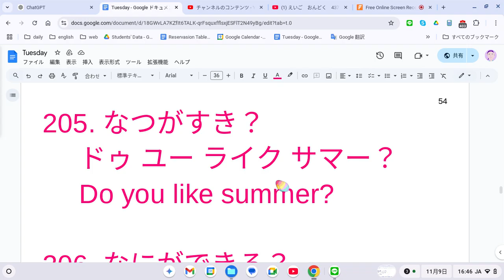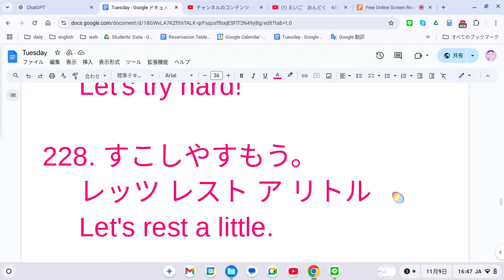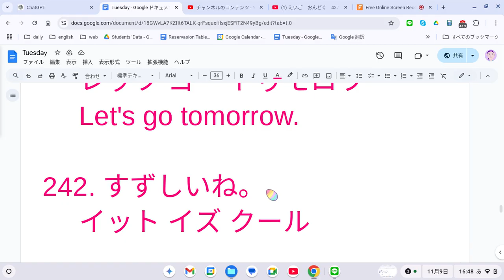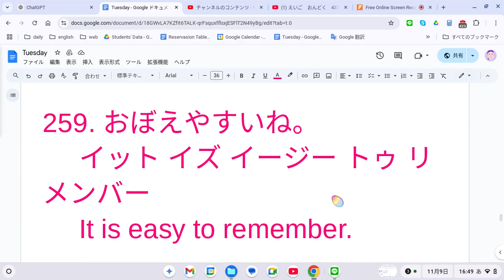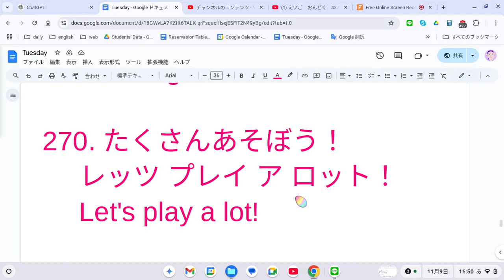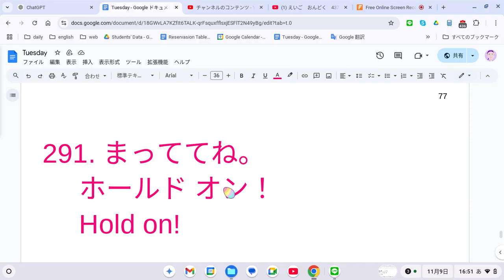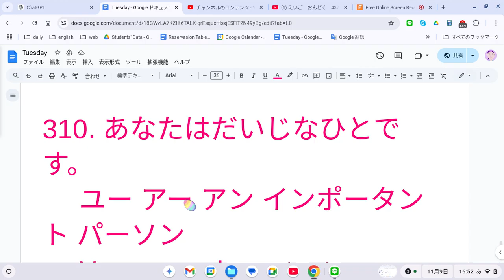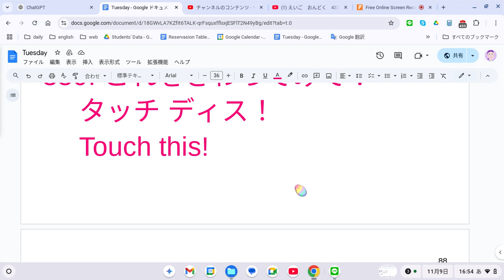えいご おんどく 438 幼児の英語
201. なにがきこえる？
     ワット ドゥ ユー ヒア？

202. すぐにおしえてね。
     テル ミー スーン
     Tell me soon.

203. みんなであそぼう！
     レッツ プレイ ウィズ エブリワン！
     Let's play with everyone!

204. さむい？
     アー ユー コールド？
     Are you cold?

205. なつがすき？
     ドゥ ユー ライク サマー？
     Do you like summer?

206. なにができる？
     ワット キャン ユー ドゥ？

207. いっしょにあるこう！
     レッツ ウォーク トゥゲザー！

208. おはしをつかえる？
     キャン ユー ユーズ チョップスティックス？
     Can you use chopsticks?

209. むしがいるよ。
     ゼア イズ ア バグ
     There is a bug.

210. なにをかんがえてるの？
     ワット アー ユー シンキング？

     ワット ドゥ ユー ウォント？

226. みんなでみよう！
     レッツ ワッチ トゥゲザー！

227. これからがんばろう！
     レッツ トライ ハード！
     Let's try hard!

228. すこしやすもう。
     レッツ レスト ア リトル
     Let's rest a little.

229. いぬがきたよ！
     ザ ドッグ イズ ヒア！
     The dog is here!

230. これはおいしいね。
     ディス イズ テイスティー！
     This is tasty!

231. もっととぼう！
     レッツ フライ モア！
     Let's fly more!

232. ちょっとてつだって。
     プリーズ ヘルプ ミー ア リトル
     Please help me a little.

233. これはなんですか？
     ワット イズ ディス？

234. あなたもやってみて。
     トライ イット ユアセルフ

235. それがすきです。

236. つぎはなに？
     ワット イズ ネクスト？

237. きれいですね。
     イット イズ ビューティフル
     It is beautiful.

238. どのほん？
     ウィッチ ブック？
     Which book?

239. なにをいれよう？
     ワット シュッド ウィ プット イン？
     What should we put in?

240. しらないね。

241. あしたいこうね。
     レッツ ゴー トゥモロウ
     Let's go tomorrow.

242. すずしいね。

243. ねこはどこ？
     ホエア イズ ザ キャット？
     Where is the cat?

244. もうすぐね。
     ソー ン！
     Soon!

245. おぼえてる？
     ドゥ ユー リメンバー？

246. すてきなばしょだね。
     ワット ア ナイス プレイス
     What a nice place!

247. なにがにあう？
     ワット スーツ ミー？
     What suits me?

248. すきなばしょはどこ？
     ワット イズ ユア フェイバリット プレイス？
     What is your favorite place?

249. ここがすき！
     アイ ライク イット ヒア！
     I like it here!

250. たくさんね！
     ソー マッチ！
     So much!

251. おしごとはなに？
     ワット イズ ユア ワーク？
     What is your work?

252. すずしいですね。

253. ふゆはすきですか？
     ドゥ ユー ライク ウィンター？
     Do you like winter?

254. なんにんですか？
     ハウ メニー ピープル？
     How many people?

255. おおきなものですね。
     イット イズ ビッグ
     It is big.

256. しごとはたのしいですか？
     ドゥ ユー エンジョイ ユア ワーク？
     Do you enjoy your work?

257. どうしたの？
     ワッツ ロング？
     What's wrong?

258. なつやすみがすき？
     ドゥ ユー ライク サマー ホリデイ？
     Do you like summer holiday?

259. おぼえやすいね。
     イット イズ イージー トゥ リメンバー
     It is easy to remember.

260. それはなに？

261. もうおわり？
     イズ イット オーバー？

262. かわいいね。
     ソー キュート！
     So cute!

263. どんなばしょ？
     ワット カインド オブ プレイス？
     What kind of place?

264. きみにもできるよ。
     ユー キャン ドゥ イット トゥー！

265. いっしょにたのしもう！
     レッツ エンジョイ トゥゲザー！

266. あなたにあげます。
     イット イズ フォー ユー
     It is for you.

267. おおきくなってね。
     グロウ ビッグ
     Grow big!

268. かぜがつよいね。
     イット イズ ウィンディ
     It is windy.

269. きもちいいね。
     イット フィールズ グッド

270. たくさんあそぼう！
     レッツ プレイ ア ロット！
     Let's play a lot!

271. どこにすむ？
     ホエア ドゥ ユー リブ？

272. なにがすき？
     ワット ドゥ ユー ライク？

273. こたえてね！
     プリーズ アンサー！
     Please answer!

274. たのしみにしてるよ！
     アイム エクサイテッド！
     I am excited!

275. ひとつえらんで！
     チューズ ワン！
     Choose one!

276. おいしそう！
     イット ルックス デリシャス！
     It looks delicious!

277. これをさわってみて！
     タッチ ディス！
     Touch this!

278. つぎはあなたのばん！
     イッツ ユア ターン！

279. じょうずだね！
     ユー アー グッド！

280. あそびかたをおしえて！
     ショウ ミー ハウ トゥ プレイ！
     Show me how to play!

281. つかれた？
     アー ユー タイアード？

282. なにをかんがえてる？

283. だいじょうぶ？
     アー ユー オーケー？

284. どんなものがすき？
     ワット カインド オブ シングズ ドゥ ユー ライク？
     What kind of things do you like?

285. しずかにしてね。
     プリーズ ビー クワイエット
     Please be quiet.

286. うみでおよぎたい？
     ドゥ ユー ワント トゥ スイム イン ザ シー？
     Do you want to swim in the sea?

287. みずをのんでね。
     ドリンク サム ウォーター
     Drink some water.

288. たのしかった！
     アイ ハド ファン！

289. そらはあおいね。
     ザ スカイ イズ ブルー

290. あたたかいですね。
     イット イズ ウォーム
     It is warm.

291. まっててね。
     ホールド オン！
     Hold on!

292. これはだれの？
     フーズ イズ ディス？
     Whose is this?

293. かぜをひかないでね。
     ドント キャッチ ア コールド
     Don’t catch a cold.